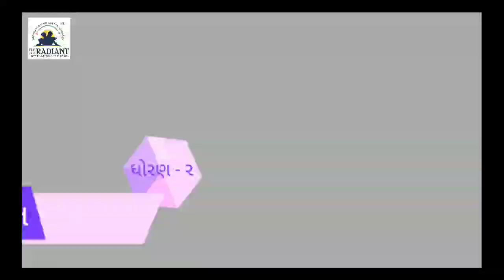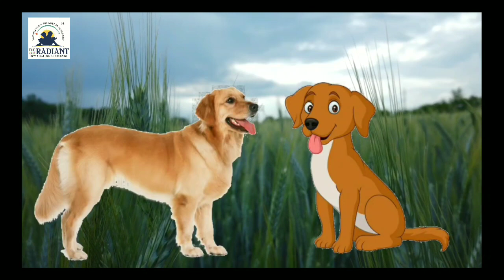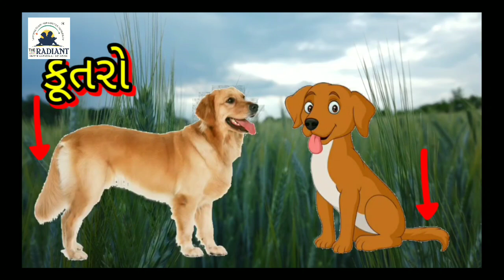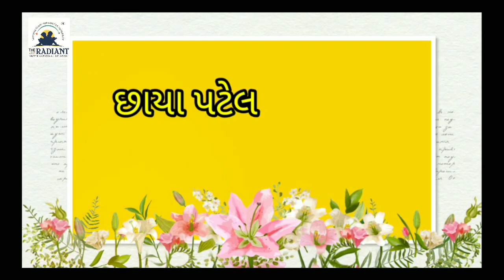GUJ STD 2 SUB Kallol ch1 part 1 4